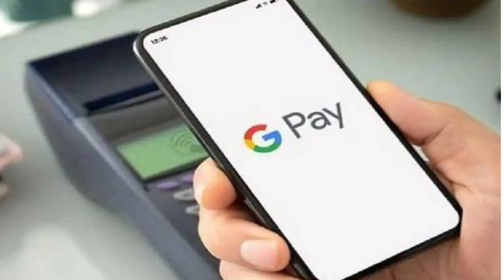today news 18.10.2023